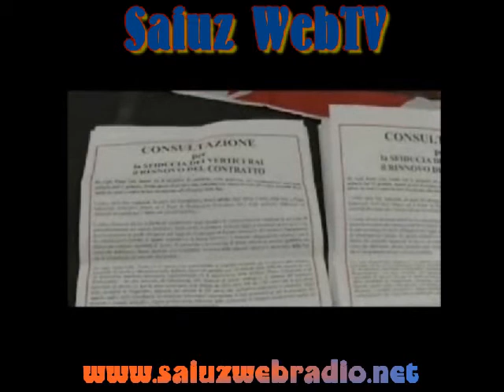diretta su Saiuz WebTV di venerdì 18/05/2012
Con Alfredo e Rosario